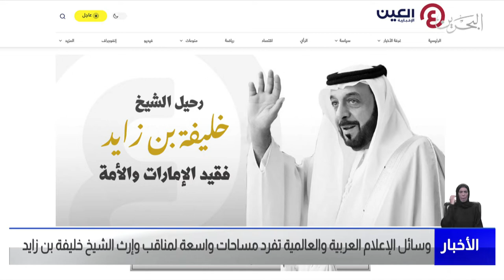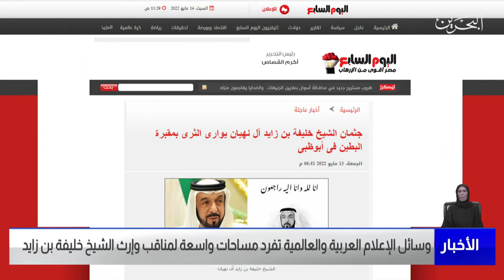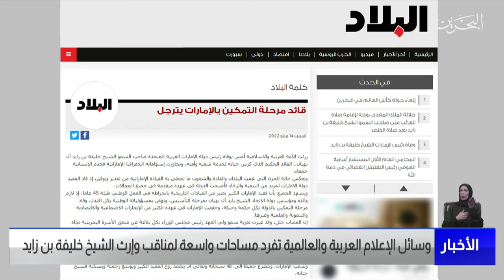مركز الأخبار : وسائل الإعلام العربية والعالمية تفرد مساحات واسعة لمناقب وإرث الشيخ خليفة بن زايد